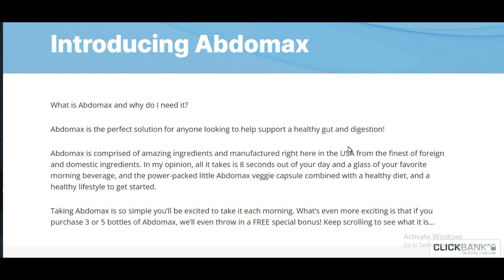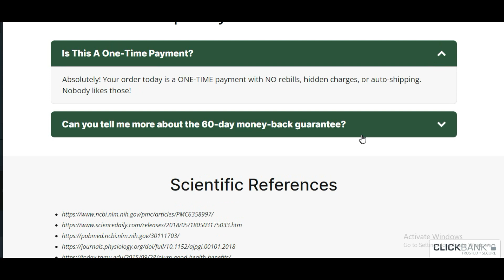Abdomax Review- 💥FINALLY REVELED!💥- Abdomax 2023 - Abdomax Does It Works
does Abdomax actually work? The answer is yes. Abdomax is a supplement that improves overall body health, aids in fat loss, and improves your body as a whole. After extensive laboratory tests, researchers have discovered that the supplement contains a natural formula with concentrated ingredients. However, it's important to note that results may vary and it's important to use the product correctly and complete the treatment for a minimum of three months to see results.

The Abdomax formula includes minerals, vitamins, plants, and other extracts that activate the body's natural fat-burning ability and has helped thousands of people lose weight. The capsule formula is easy to use and results can be seen in just a few weeks. Due to its potential and benefits, Abdomax is in high demand and is selling out quickly.